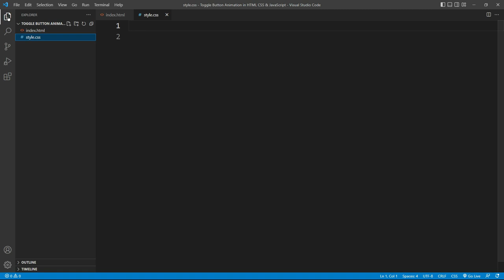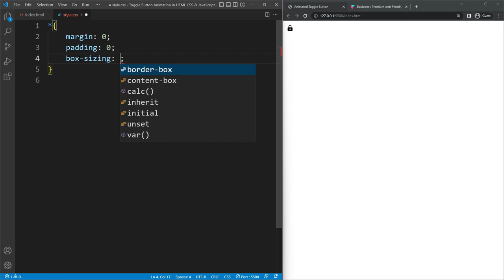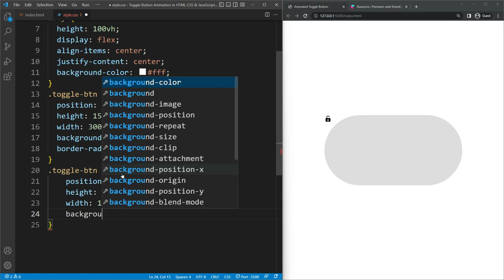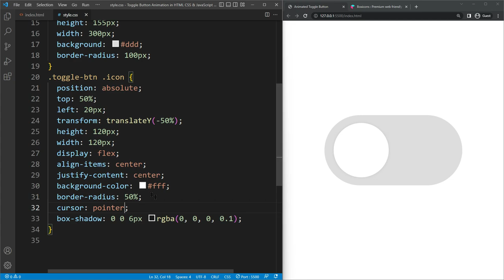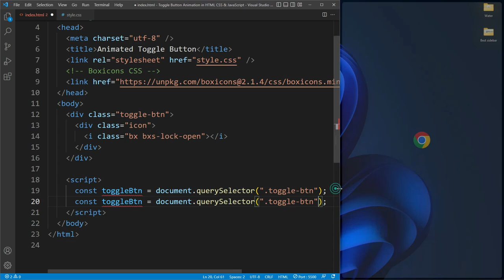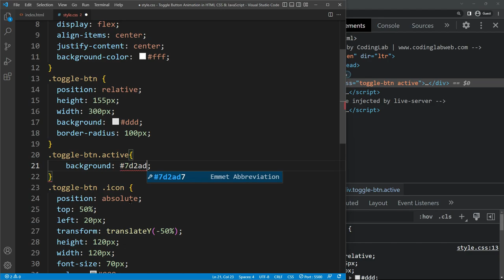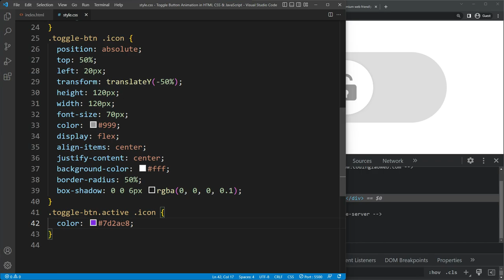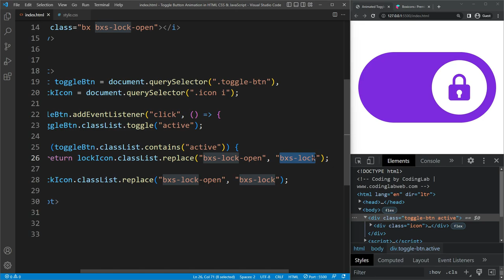Create Toggle Button Animation in HTML CSS & JavaScript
In this video tutorial, you will learn How to Create Toggle Button Animation in HTML CSS & JavaScript. I have also added a padlock which makes toggle button more fascinating.

🔗 Links
✅ Source codes will be available here soon

⌚ Timestamps:
00:00 Toggle Button Demo
00:22 File Structure & Importing Font Icons
00:54 HTML Code For Toggle Button
01:20 CSS Code For Toggle Button
04:30 JavaScript Code For Toggle Button